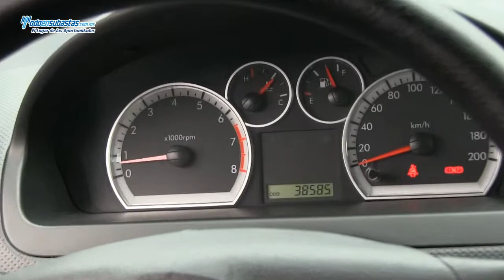CHEVROLET Aveo paquete M A/A / 2013